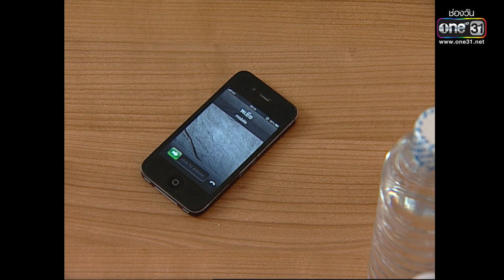ใจแม่แทบสลาย ลูกรักเป็นฆาตกร! | HIGHLIGHT แผนรักแผนร้าย EP.07 | 13 ม.ค. 66 | one31